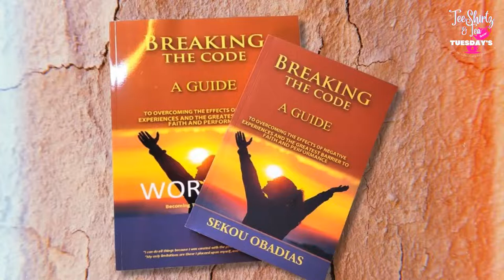TeeShirtz & Tea Tuesdays (Season 5 / Episode 6)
COMING UP on this week's episode of TeeShirtz & Tea Tuesdays we welcome back to the platform K'DIA BROOKS! CEO of Brooks Acquisitions & Holdings, LLC.

K'Dia helps empower others to get started in Real Estate Investing in order to create financial stability, passive income and generational wealth!